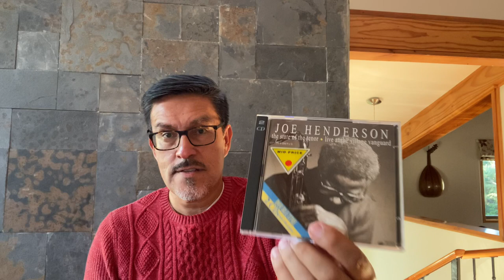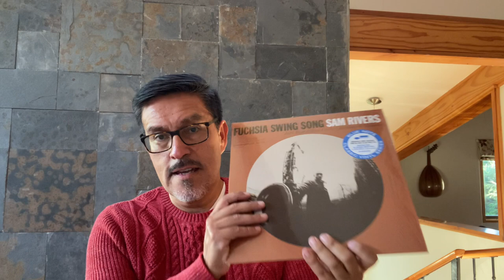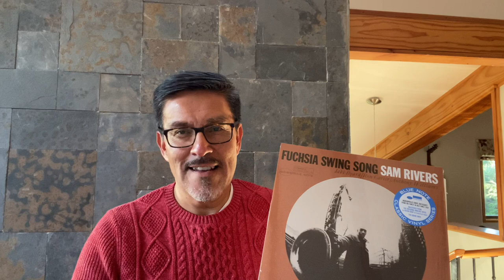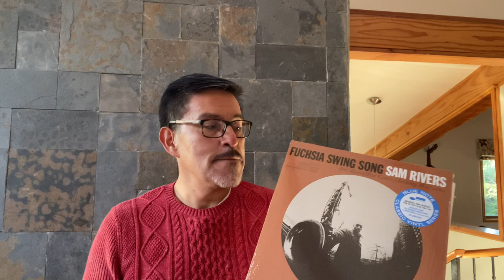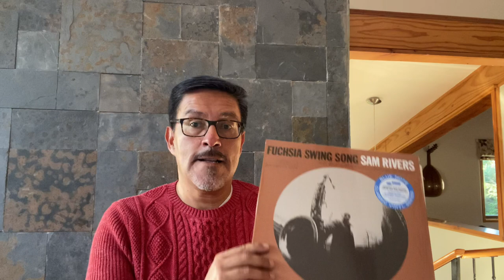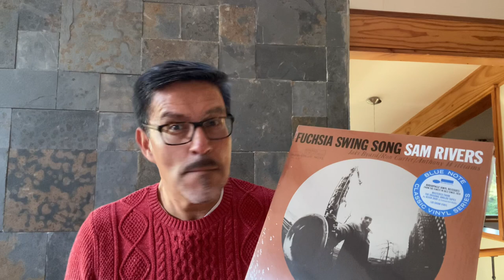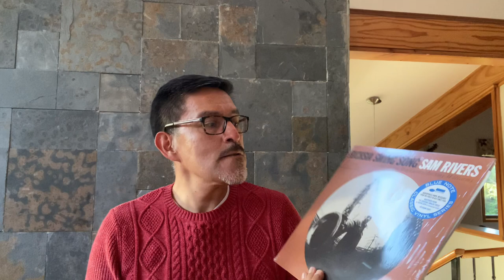Sam Rivers - Fuchsia Swing Song (Blue Note Classic 2023)